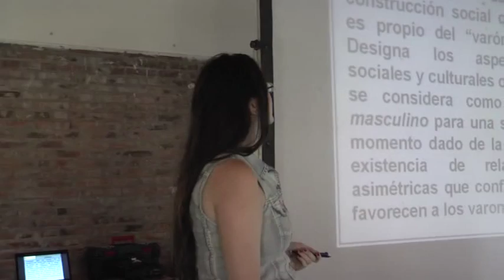NO VIOLENCIA 2